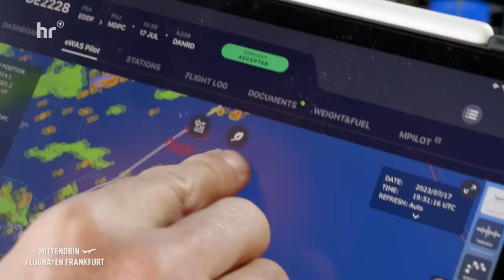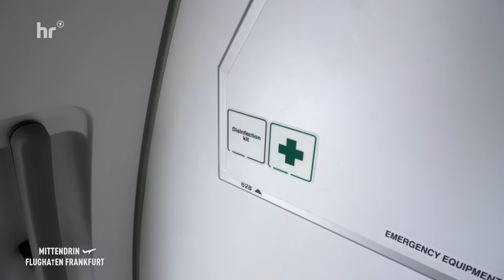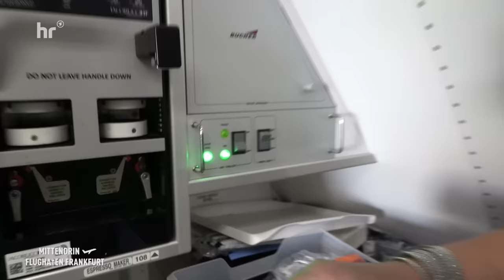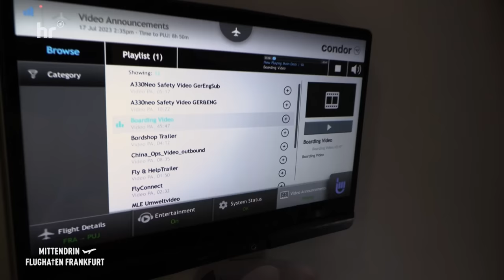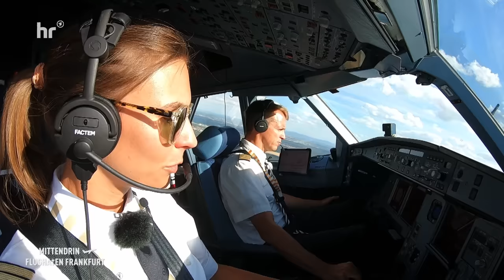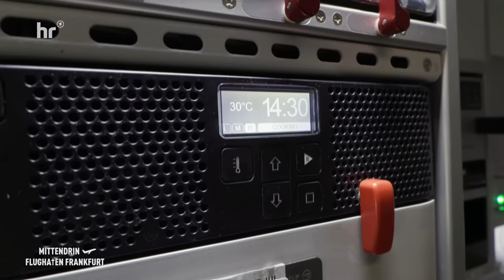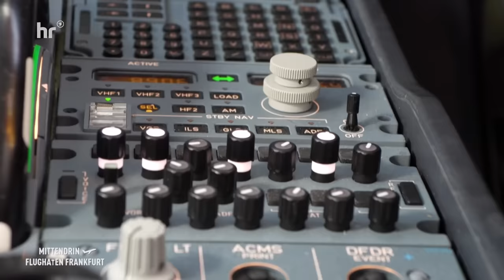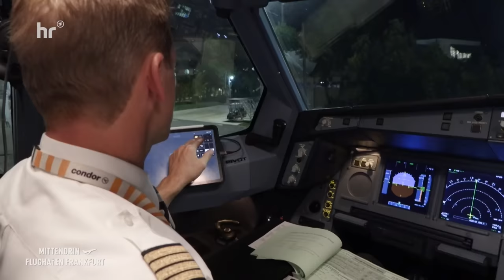Alina fliegt A330neo – Traumjob Pilot (1/2) | Mittendrin - Flughafen Frankfurt 60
Alina Haiduk ist Co-Pilotin auf einem der modernsten Passagier-Flugzeuge – dem nagelneuen Airbus A330neo. Angefangen hat sie vor sieben Jahren auf einer Boeing 737. Während der Pandemie steuerte sie das größte Frachtflugzeug der Welt mit zwei Triebwerken, die Boeing 777. Jetzt fliegt sie wieder Passagiere in den Urlaub. "Mittendrin" hat sie auf einem aufregenden Langstreckenflug in die Karibik begleitet.

00:00 Darum gehts!
01:10 Abnahme des neuen Großraumjet A330neo
05:24 Technik-Check mit Sascha
12:30 Heute fliegt die A330neo
15:34 Flugzeug-Check mit Co-Pilotin Alina
18:50 Verzögerung fürs Boarding
22:07 Complete – Startklar
23:20 Ready to Take-off – Abflug
28:04 Pilot Philipp fliegt seit 20 Jahren
29:32 Service on Board
34:44 Im Cockpit
37:10 Vorbereitungen für die Landung
39:45 Landung in der Dominikanischen Republik

50 Folgen, 52 Millionen Views! Jubiläum!